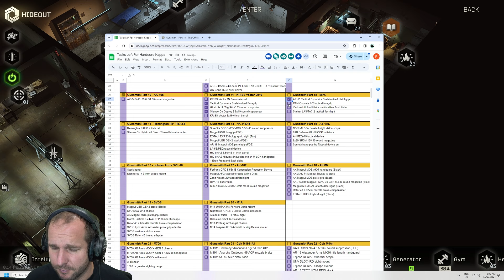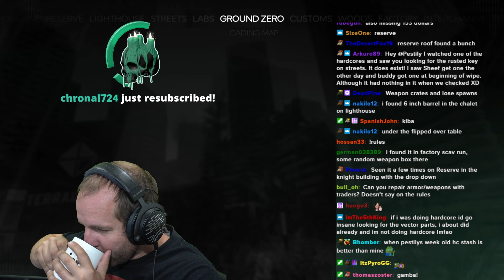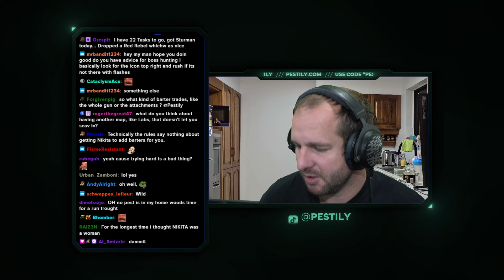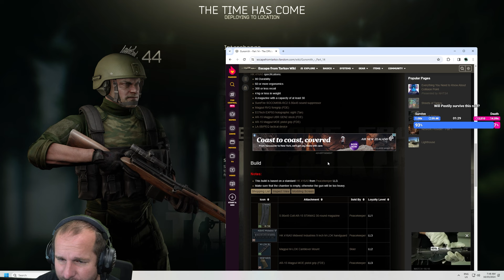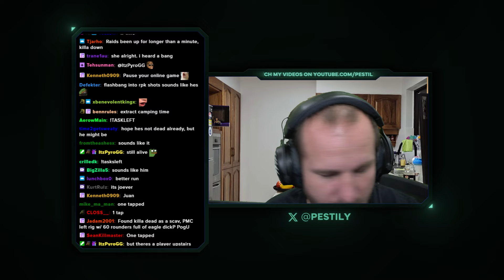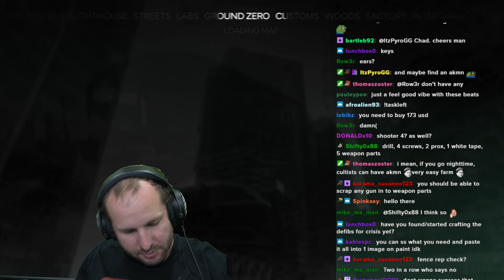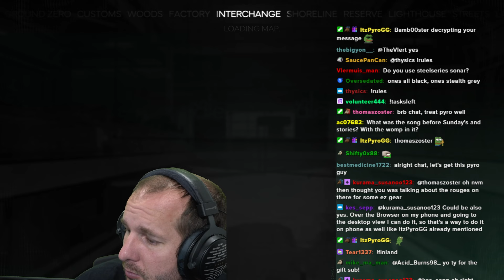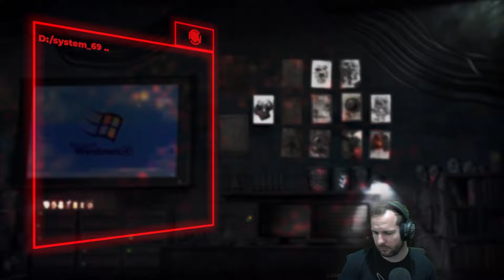The SEARCH is OVER! (Hardcore Day 23) – Patch 0.14 – VOD